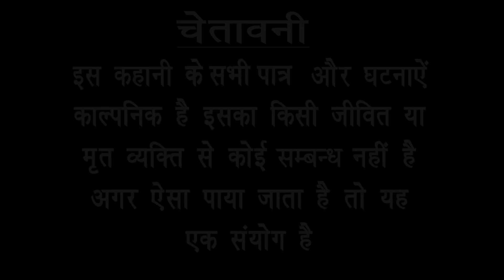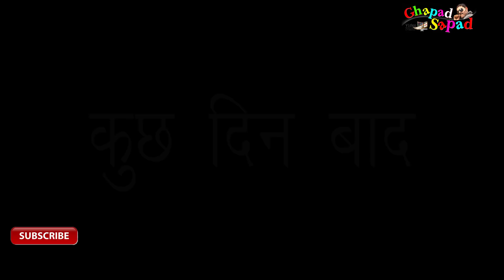बाबू गप्पी की हुई पिटाई ।। बेस्ट कॉमेडी टैली फ़िल्म ।। bhola gurjar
Actor =Bhola Gurjar , girraj singh , sudhir , other
Camera =.    Amit Baghel , Monu Rawat
Topic       =  babu gappi ki hui pitai

 राम राम दोस्तों यह मेरी स्टाग्राम लिंक है इस पर क्लिक करें मुझे फॉलो करें धन्यवाद